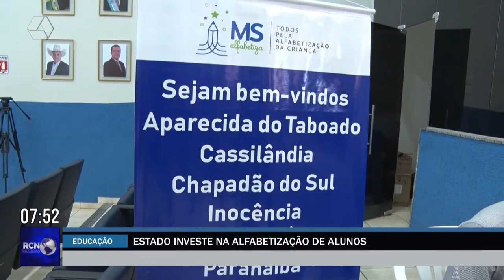Coletânea MS Alfabetiza é entregue para profissionais da educação